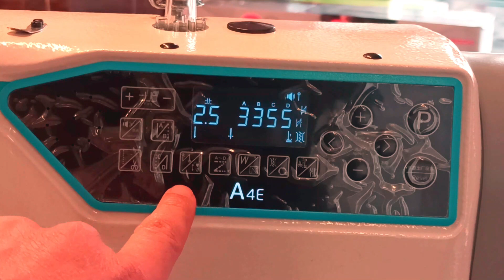jack A4e q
Macchina Lineare con regolazione digitale del punto

Fermatura digitale silenziosa e motivi di cucitura controllati da motorino passo a passo.

Rasafilo automatico, alzapiedino, fermatura digitale e taglio del filo corto.

Bacinella olio staccata.